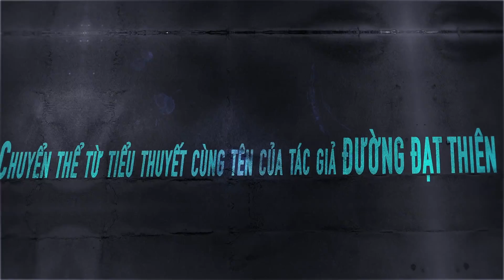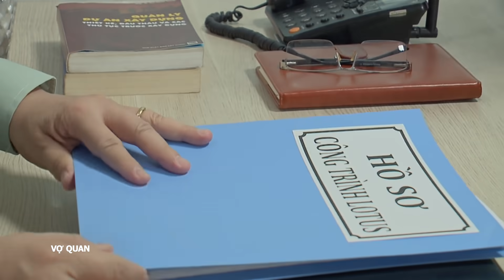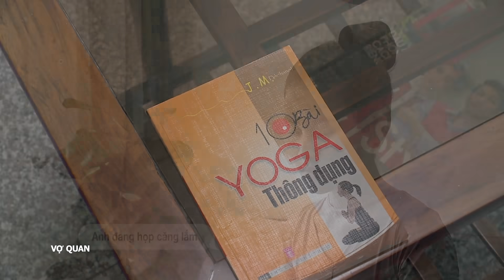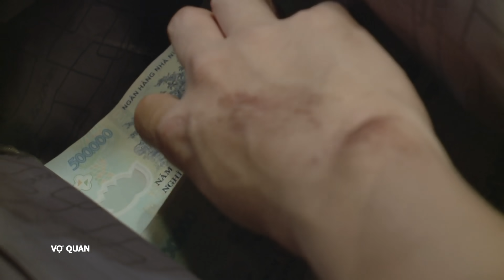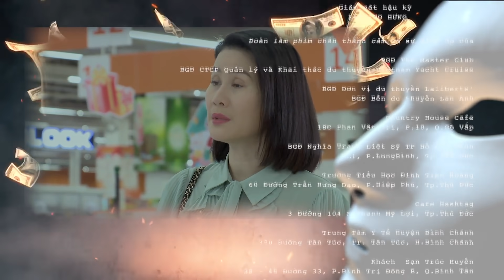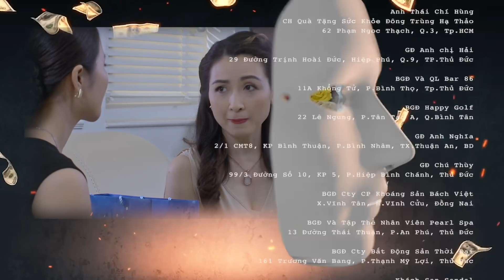[Phim Việt Nam] VỢ QUAN | Tập 04 | Phim Tâm Lý Tình Cảm Chính Trị Thời Sự Việt Nam Hiện Đại Hay Nhất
[Phim Việt Nam] VỢ QUAN || Phim Tâm Lý Thời Sự Xã Hội Việt Nam Hiện Đại Hay Nhất
Vợ Quan là một kiểu người đặc biệt. Họ là những người đi liền với quyền lực chính trị của người chồng. Tuy không ra mặt, nhưng những hành động phía sau của họ có thể ảnh hưởng trực tiếp đến vị trí của người chồng. Họ thừa hưởng những đặc quyền đặc lợi do vị trí của chồng đem lại, nên cũng sẵn sàng hi sinh tất cả để bảo vệ vị trí đó, thậm chí chấp nhận “chung sống” với người tình của chồng. Đó là câu chuyện của Thùy Như, vợ Thiếu Phong, giám đốc Sở Xây dựng thành phố Nam Đông. Vị trí vững vàng, kinh tế đầy đủ, con trai đi du học… những tưởng đây là lúc hai vợ chồng có thể toàn tầm toàn ý cống hiến cho công việc để tiến xa hơn trên con đường công danh, sự nghiệp. Nhưng người ta thường “ngủ quên trên chiến thắng” và “anh hùng khó qua ải mỹ nhân”. Phong phải lòng Thư – giáo viên dạy yoga.

Đạo diễn: NSƯT Nhâm Minh Hiền
Diễn viên: Trương Minh Quốc Thái, Thân Thuý Hà, NSƯT Hữu Châu, NSƯT Hạnh Thuý, Khánh Huyền, Quang Thảo, Quốc Thảo, Chu Anh, Yeye Nhật Hạ...